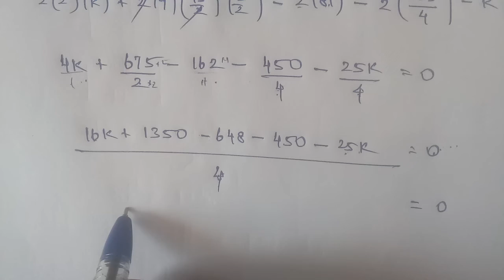Tn 11 Business maths|example 3.16|chapter 3 |state board| Analytical geometry|gmrrao maths